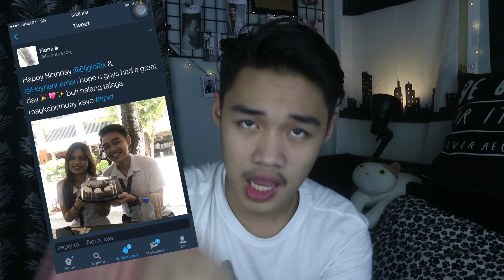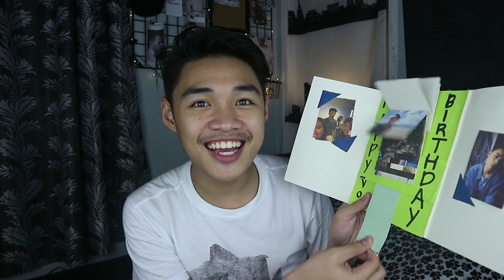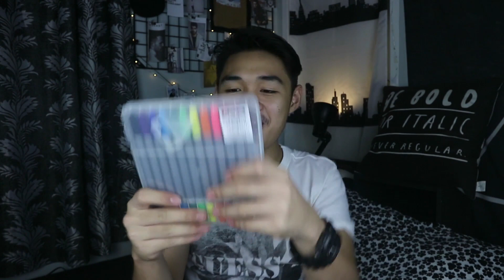BIRTHDAY HAUL! (Philippines) | Cedrix Eligio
Hey guys! It's me Cedrix! In this video i will be showing the things i got for my birthday. This will be my Birthday Haul! I want to thank all of you who have greeted me on my birthday! thank you very much!